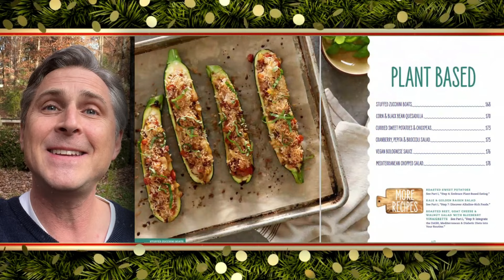The Cooking Doc's Kidney-Healthy Cooking Holiday Sale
If you have kidney disease, are at risk for kidney disease and looking to prevent it, or if you know someone in those circumstances, my new book has great tips and tricks and 50+ recipes to get you started.

My name is Blake Shusterman and I am a nephrologist (kidney doctor) in Greenville, South Carolina. My family knows me as Blake. My patients know me as Dr. Shusterman. The online world knows me as The Cooking Doc from my content here or on social media, where I share healthy recipe videos and educational videos.

I have spent my entire career studying the benefits of foods on kidney health and I have put everything I know about kidney disease and food and put it into my new cookbook “The Cooking Doc’s Kidney Healthy Cooking: A Modern 10-Step Guide to Preventing and Managing Kidney Disease”.

Inside you will find ten simple steps to guide you to kidney wellness and more than 50 delicious and easy-to-cook recipes including appetizers, soups, smoothies, entrees and desserts. From tweaked classics, such as Vegan Bolognese and Macaroni & Cheese, to modern and diverse fare such as Thai Shrimp Salad and Chicken Farro bowls, this book covers the best food and drinks for your kidneys, eating a low-sodium diet, plant-based foods, low-potassium and high-potassium diets, protein needs, phosphorus, the DASH and Mediterranean diets, diabetes, and starting dialysis.

Much of this book is intended specifically for those with chronic kidney disease (CKD), but anyone who wants to improve their diet and promote their health can benefit from this book.

As a special thank you gift for signing up, you will receive my 2021 holiday recipe guide for free. Inside are some delicious new dessert recipes that would pair perfectly with the recipes in my cookbook. ***

Working as a kidney doctor, I found that my patients were often unaware of just how important diet and lifestyle were and how often they felt unsupported by generic advice to “eat healthy”.

The home cook in me hated hearing this, so I set out to find a better way. I began to combine my medical training and love of food, making videos of simple recipes that were based on science and packed with flavor. Instead of just saying “eat healthy” to my patients, I could give them the resources they needed to make a real difference in their health.

Kidney doctor, passionate home cook, and YouTube sensation Dr Blake Shusterman empowers people to proactively manage their health by stepping into the kitchen. The author of several cookbooks with over 100,000 YouTube subscribers, The Cooking Doc®  believes anyone, at any age can transform their health with small changes that make a big difference. Based on science and packed with flavor, Dr. Blake’s simple recipes have inspired home cooks everywhere to change their diet, retrain their taste buds, and transform their health.